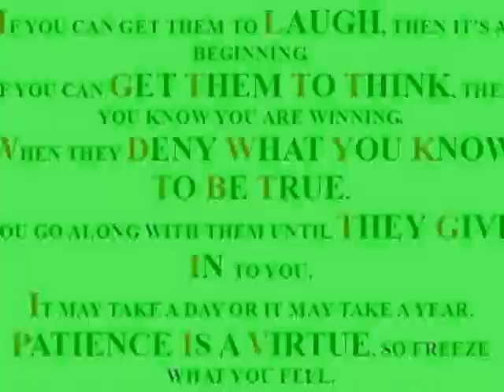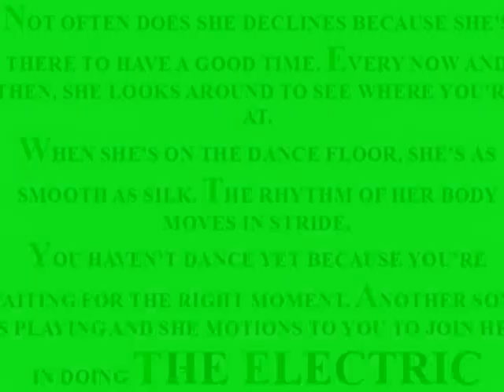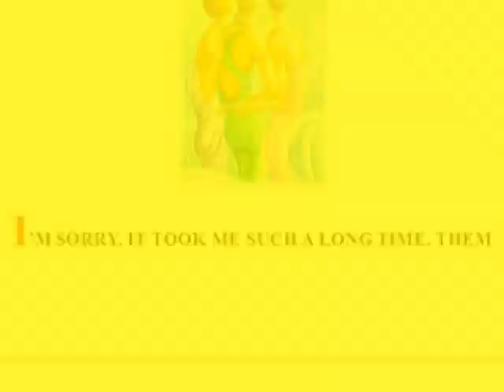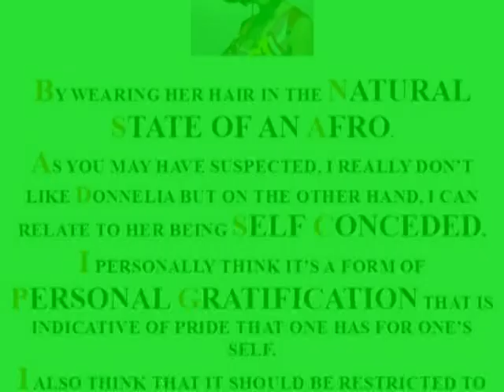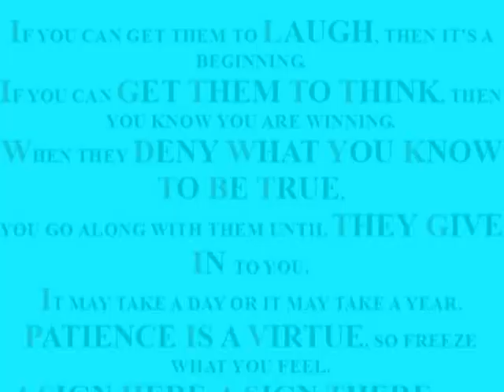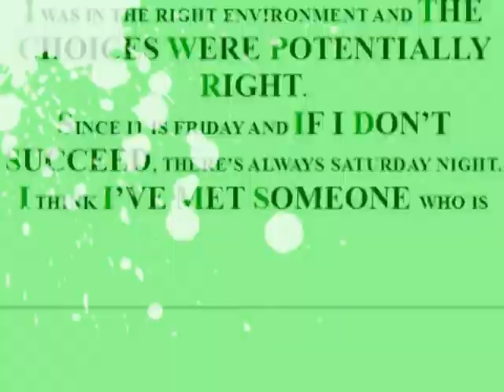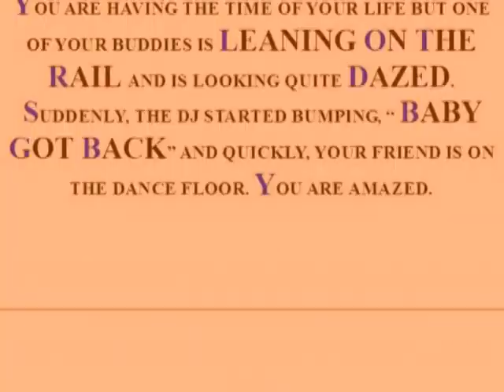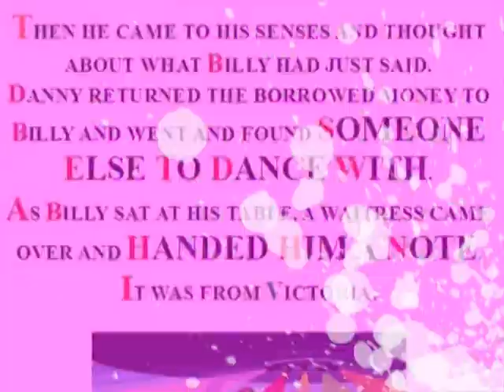PERK'S JOURNEY THROUGH BOOGIE WONDERLAND 2